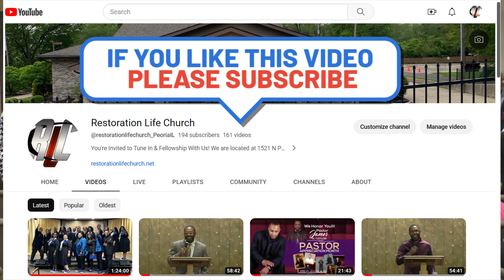Sunday, March 11, 2024 -NEXT LEVEL SERIES: Get Ready for Abundant Success